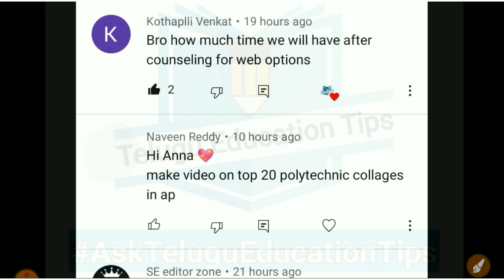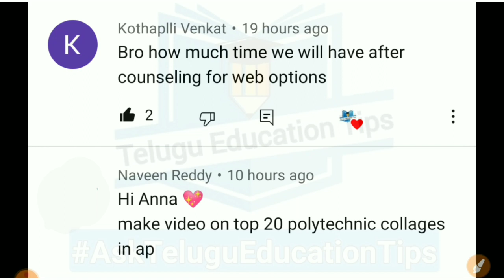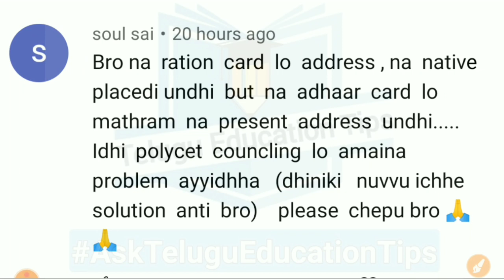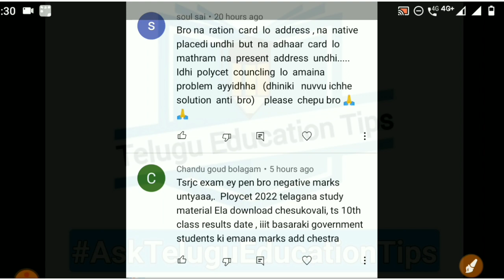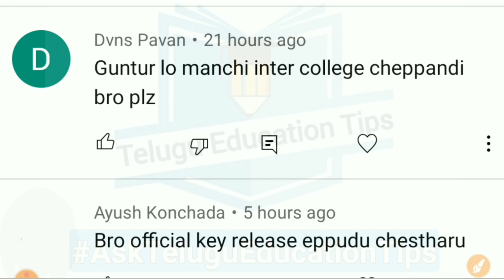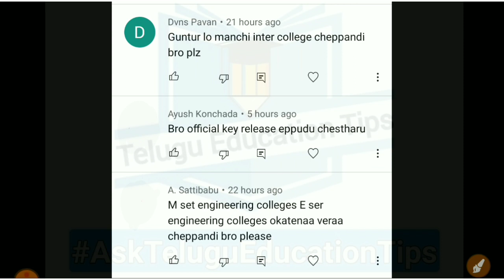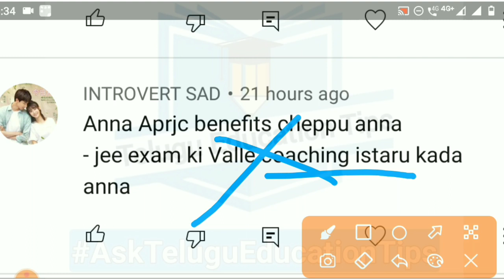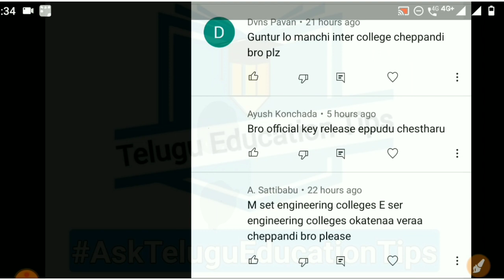AskTeluguEducationTips Series Episode 280 students asked doubts answered in 1/6/22 in telugu